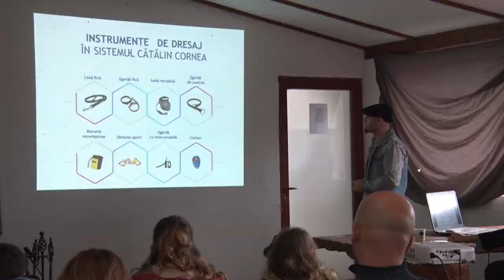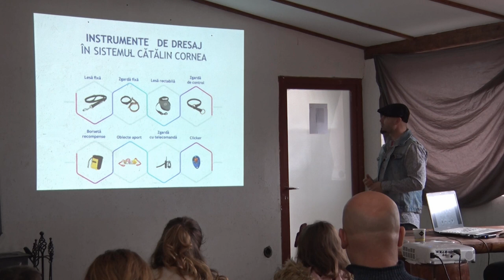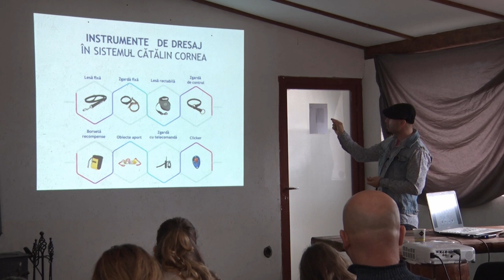Ce instrumente folosesc dresorii în lucrul cu câinii?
Vorbim de instrumente de dresaj folosite de dresori profesionisti, cum sunt acestea folosite si cand. Totul a fost discutat in cadrul unicului seminar despre Dresaj de companie si interpretare comportamentala din Romania.